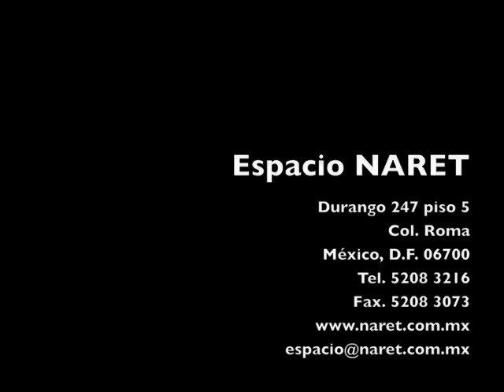NARET pintura china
Obra inspirada en la caligrafía china atraves de su evolución